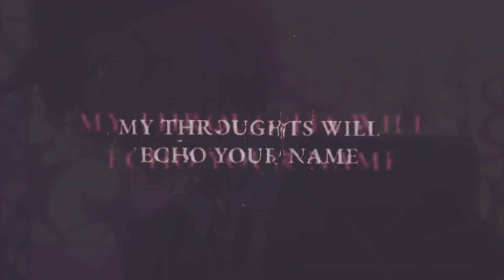[AMV] Soukoku (Chuuya x Dazai) | Enchanted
ship: Chuuya Nakahara x Osamu Dazai
anime: Bungou Stray Dogs
song: Enchanted by Taylor Swift
note: pliz watch in 1080p

♠️If you could support by buying me a coffee, it would be rlly appreciated: